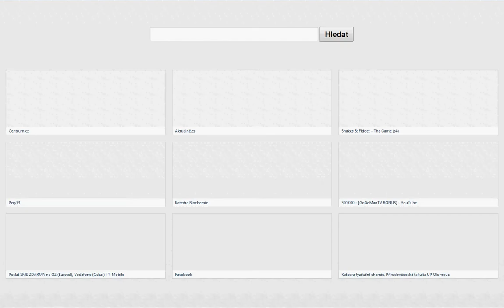Shakes & Fidget - LP#15 [Na dobrou noc=)]